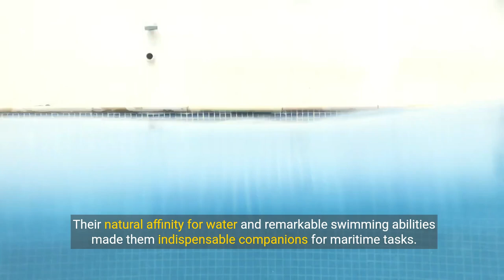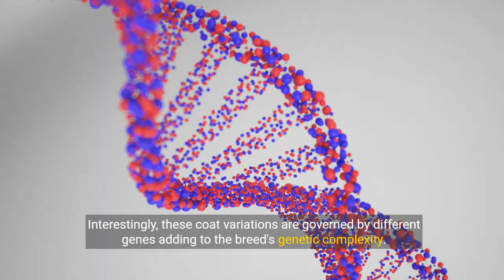Labrador Retriever 🦮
Labrador Retriever in 2 minutes 🦮

Join us as we delve into the history, characteristics and personality of the beloved Labrador Retriever breed. Learn all about the traits that make this dog one of the most popular and beloved breeds in the world. From their origins as hunting dogs to their lovable and friendly nature, we'll cover everything you need to know about the Labrador Retriever. Whether you're a current owner or just curious about this breed, this video is a must-watch for all Labrador lovers!